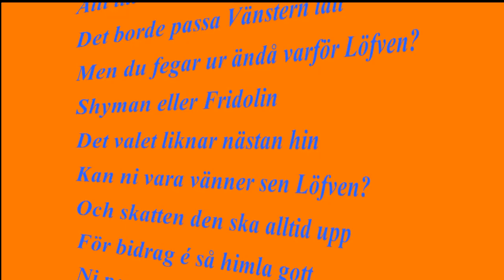Löfven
Löfven lovade besked i regeringsfrågan i god tid före valet! Han börjar bli "lite" sen nu! Så jag skrev denna lilla text och framförde sången på Moderaterna i Blekinges valupptakt 16 augusti 2014.